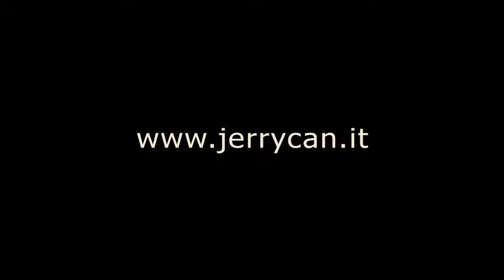This is Jerry Can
La stanza è semplice, le persone anche, l'idea no.
Jerry Can ha un obbiettivo difficile forse, ma quale grande impresa nasce senza difficoltà?
Quelli che vedete sono ragazzi come tanti, che però vogliono fare qualcosa, qualcosa di grande, ma QUI. Un eco tra i monti dove sono nati, che si propaga sin dove la vostra mente riesce ad immaginare.
Vogliono che le possibilità nascano in questo luogo, e non vogliono cercarle altrove. Vogliono essere fieri del posto dal quale provengono, e non vederlo morire lentamente.
Vogliono che tutti sappiano quanto possa valere la loro terra e cosa si perdono a non visitarla.
E' vero, forse stiamo esagerando, forse stiamo solo sognando.
Ma sognare significa non porsi limiti, e la "Tanica delle idee" di Jerry Can di limiti non ne vuole avere.

P.S. "Questa è follia!"
       "Follia?... QUESTO.E'.JERRY CAN."

- Leonida da Campolungo